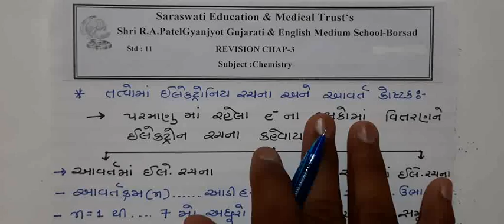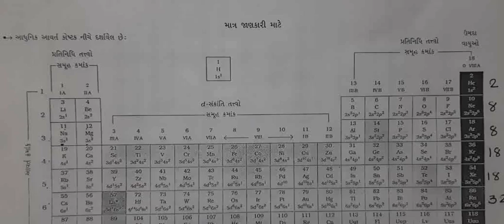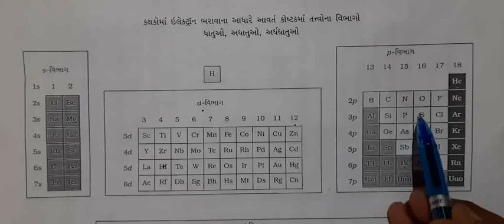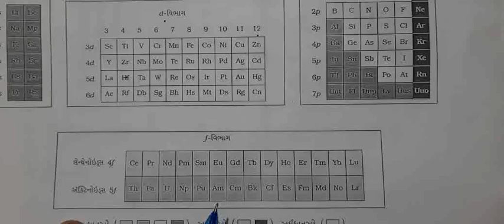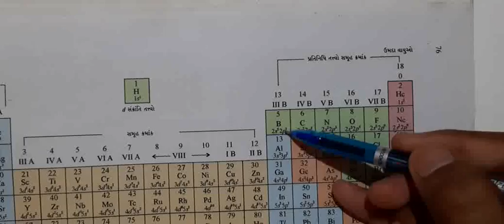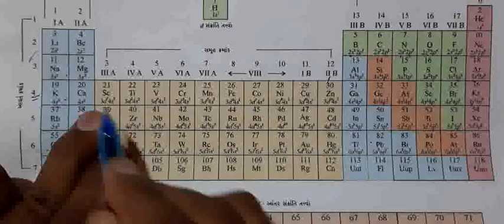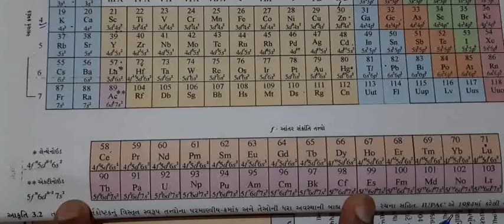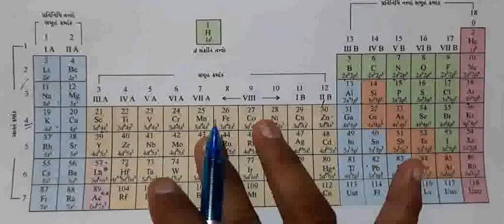ધોરણ- 11 રસાયણ વિજ્ઞાન ,પ્રકરણ-૩( રીવીઝન- 2)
પ્રકરણ-૩ ,રીવીઝન નંબર 3